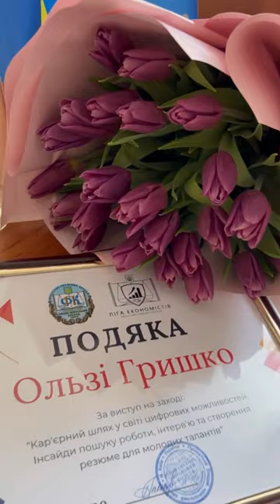Лекція від Ольги Гришко